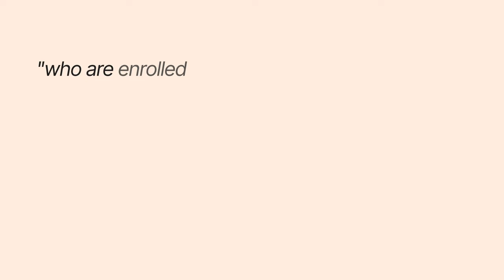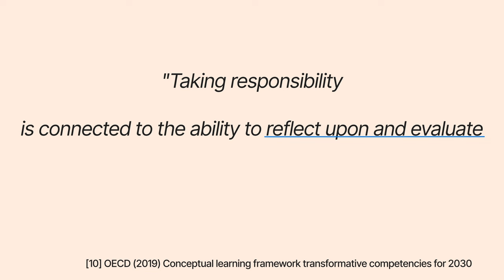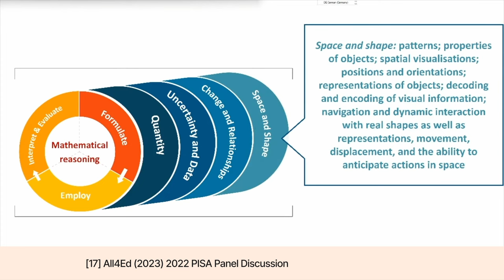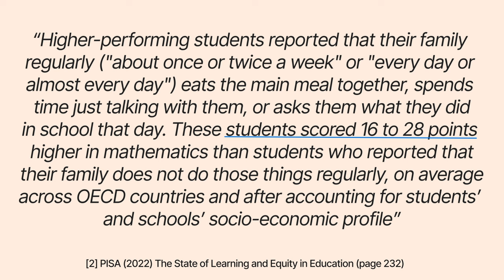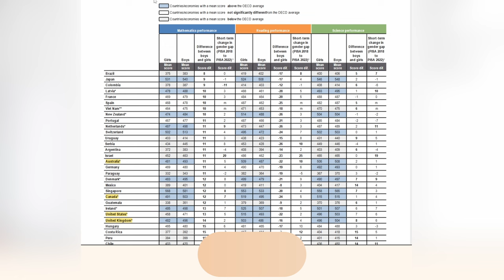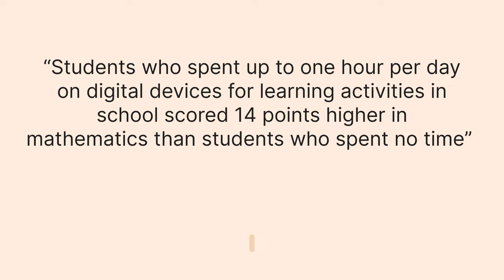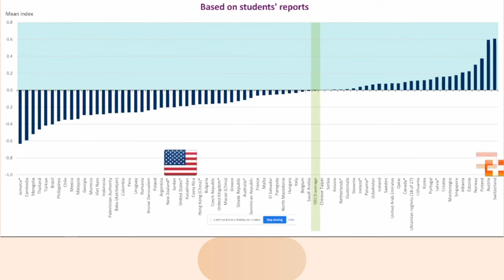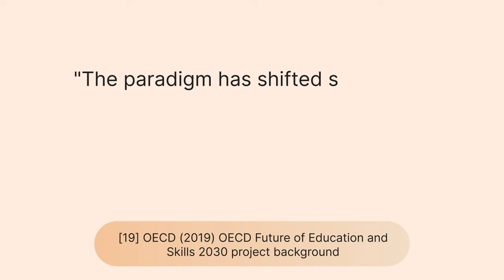PISA 2022 report: Are schools that bad?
Conflict of interest: There is no conflict of interest to mention.

Timestamps:
0:00 Introducing PISA and OECD
5:15 OECD Compass framework
15:00 PISA 2022 results
21:18 Performance
29:52 Investment
32:12 Equity
44:30 Technology
50:28 Time in school
54:25 Safety
56:46 Teachers
59:50 Future of education

About:
Exploring learning and theories of education.

I am an independent researcher currently based in the UK, sharing interesting trends and stories domestically and from around the globe.

Blending rigorous research with animation to create content that explains complex issues in relatable ways. I hold a BSc in Sports Coaching and an MSc in Strength and Conditioning from Brighton University.

Whether you are a teacher, student, parent, or interested learner, there is always another perspective that I think is worth exploring.